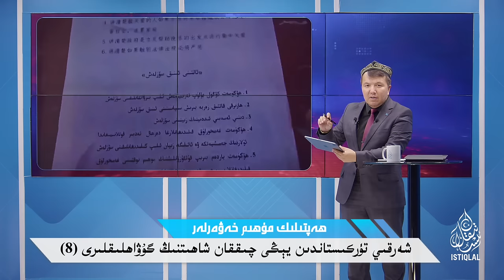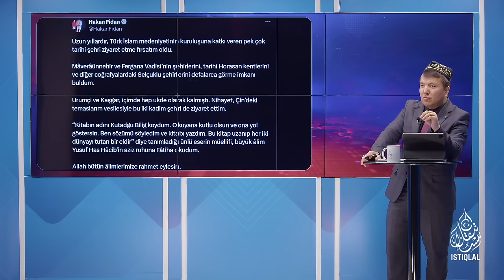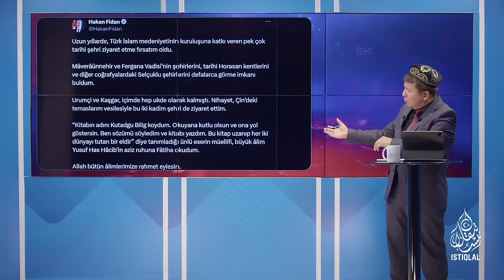ھەپتىلىك مۇھىم خەۋەرلەر |2024.6.9| شاھىت: خىتايلارغا ئۆيلىنىش مەجبۇرىي نورماللاشتۇرۇلدى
HEPTILIK MUHIM XEWERLER |2024.6.9| SHAHIT: XITAYLARGHA ÖYLINISH MEJBURIY NORMALLASHTURULDI